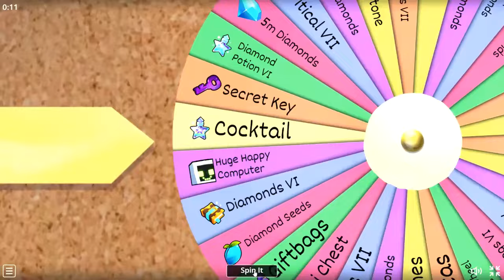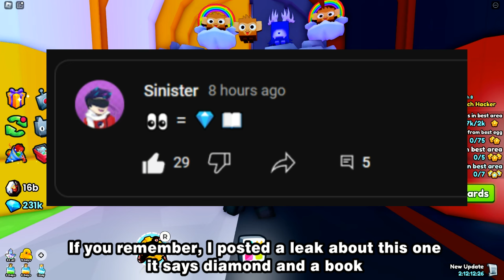💎 DIAMOND ENCHANT, A BUNCH OF NEW EGGS, AND MORE - UPDATE 18 NEW LEAKS IN PET SIMULATOR 99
🎉 Create an army of the coolest pets! They will help you get rich!
The NEWEST Pet Simulator game!

💰 Break coins!
🥚 Open eggs!
🐱 Collect pets!
✔️ Trade pets!
🗺️ 200+ zones!

✨ Currently 1,250+ pets to collect! 🐾

📅 Weekly updates on Saturday 11AM CDT!